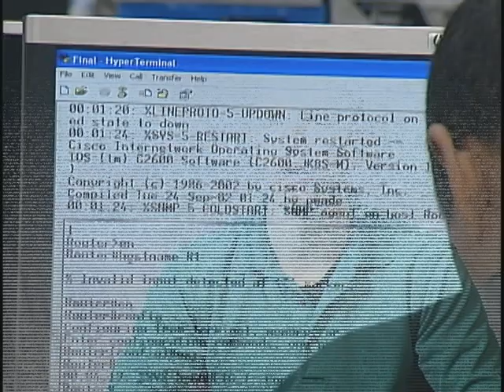Cisco Certified Network Associate at LSC-Kingwood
A brief look at the CCNA Program at Lone Star College-Kingwood.